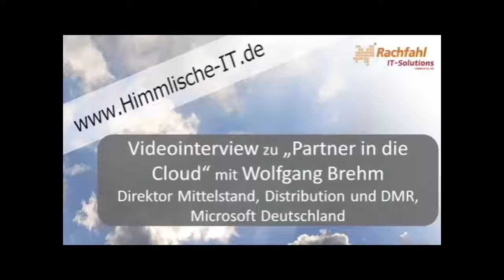Wolfgang Brehm: "Partner in die Cloud" - Videointerview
Aktuell trafen wir auf dem deutschen Windows Intune Launch Event der SaaS Distribution im Münchner Allianz Stadion auf Wolfgang Brehm Direktor Mittelstand, Distribution und DMR der Microsoft Deutschland GmbH. Mit ihm sprachen wir über den Paradigmenwechseln von Microsoft hin zum Cloud Computing und welche Rolle die Partner und Distribution dabei spielen.